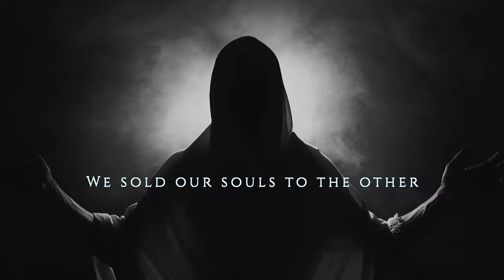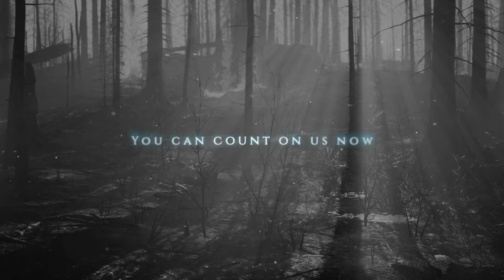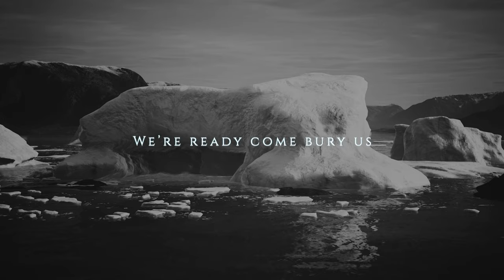Endless Chain - Blind Kings (Official music video)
Lyrics by Ville Hovi
Arrangement by Timo Mölsä, Aleksanteri Kuosa

Line up:
Ville Hovi, vocals
Timo Mölsä, guitar
Aleksanteri Kuosa, guitar, bass, keyboards
Samuli Mikkonen, drums

Guitar solos by Sami Yli-Sirniö

Recorded and mixed by Aleksanteri Kuosa
Mastered by Svante Forsbäck @ Chartmakers Studio

Cover artwork by Slobodan Jovanovic
aka. Slobicus Doomicus

Lyric video by Elmeri Kinnunen, Sewing Room Productions